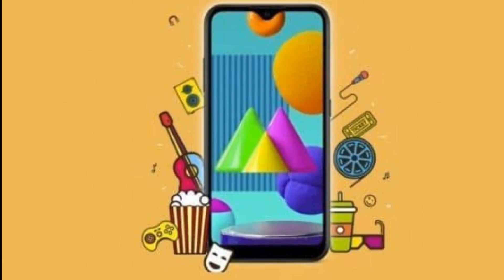Galaxy A02 another Badget Phone | This Cheapest Samsung Phone 🔥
Samsung Galaxy A02 Price in Pakistan. Galaxy A02 Low Badget Smartphone under 15k. Galaxy A02 3GB RAM 32gb storage.

1. Galaxy A02 Price
2. Samsung New Mobile